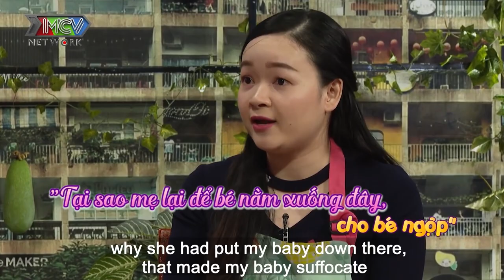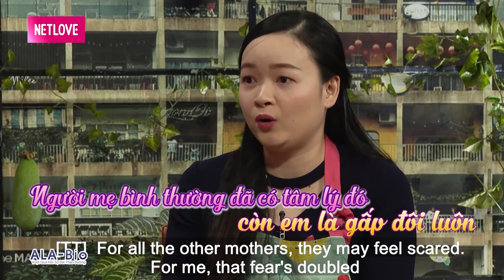THAI 8 TUẦN BÓC TÁCH 30% mẹ bầu khóc nghẹn NẰM 1 CHỖ vì bị DỌA SINH NON SONG THAI